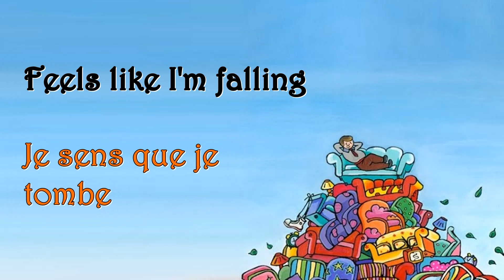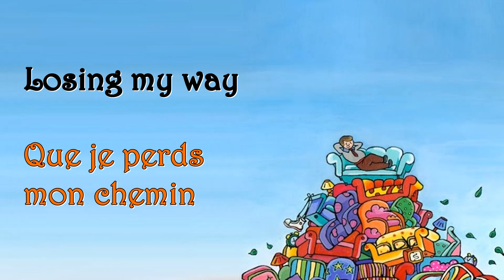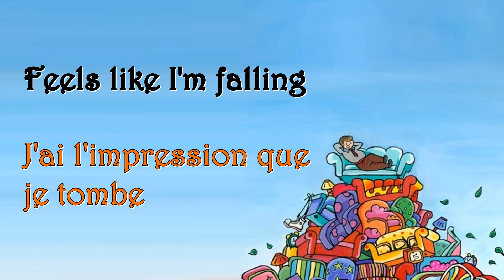Over My Shoulder - MIKA (paroles + traduction française ; lyrics + french translation)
Hey, voici la traduction de Over My Shoulder de MIKA ! ❤

N'hésitez pas à m'envoyer vos idées de chansons à traduire ! Si vous souhaitez voir une ✨chanson✨ en particulier traduite, dirigez-vous vers les commentaires ! 🤘

Hey, here's the translation of Over My Shoulder by MIKA ! ❤

Feel free to send me your ideas for songs to translate ! If you'd like to see a particular ✨song✨ translated, head over to the comments ! 🤘